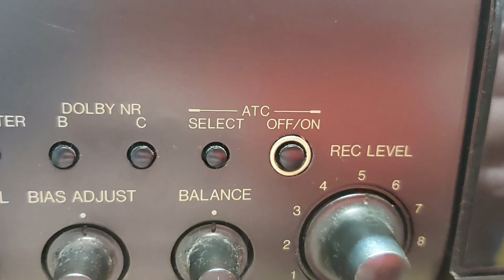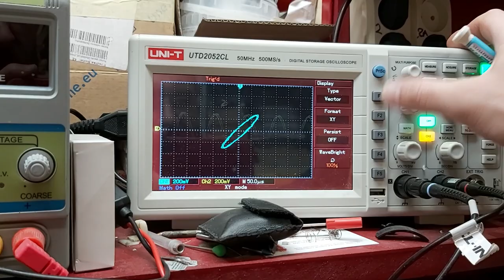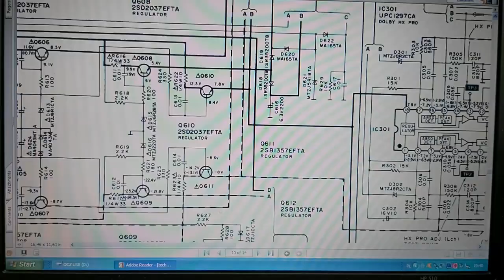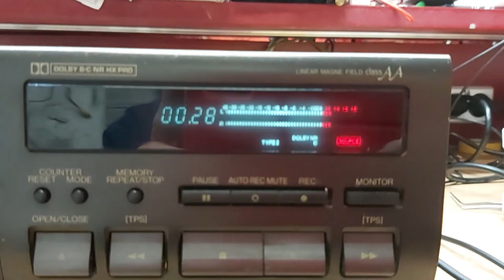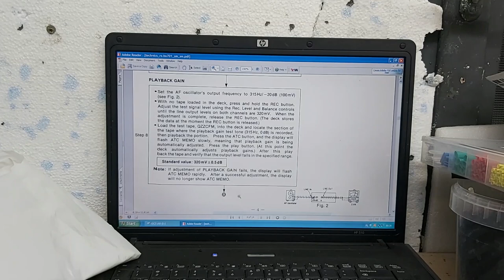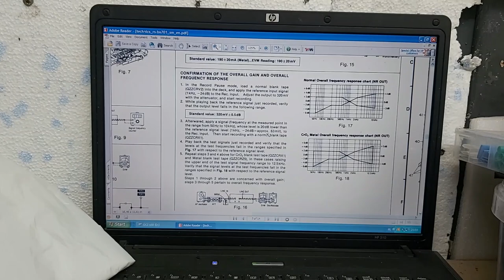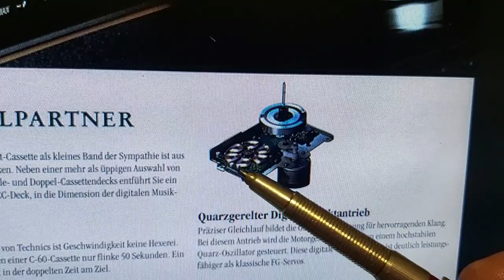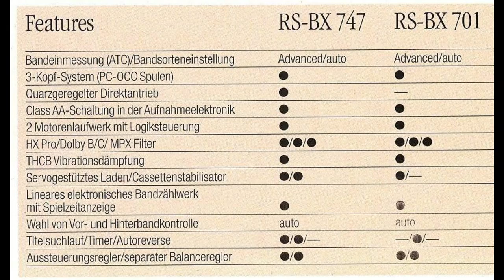Technics RS BX 701 - Regulacja (#113)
Przyszedł czas, że musiałem dokonać drobnych korekt w moim prywatnym magnetofonie. Przy okazji odkrywam jak małe jest PCB we wnętrzu.
Magnetofon praktycznie bezawaryjny, godny polecenia.